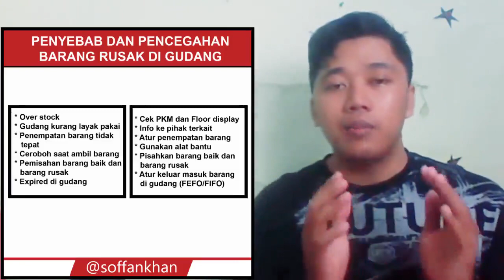PENYEBAB DAN PENCEGAHAN BARANG RUSAK DI GUDANG | KERJA DI ALFAMART INDOMARET ALFAMIDI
Hy Team,
Semangat Pagi..!!

Pada kesempatan kali ini saya aan berbagi :
Penyebab dan Pecegahan Barang Rusak di Gudang | Seputar Ritel

Semoga bermanfaatt,
selamat menonton..!!